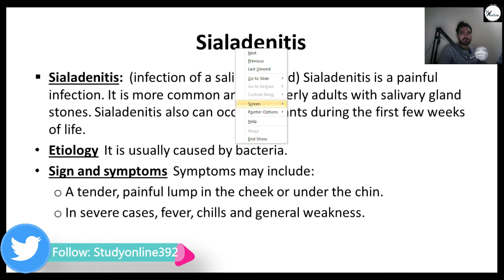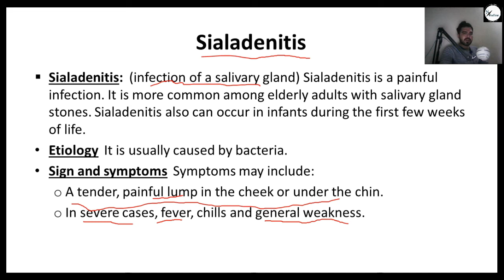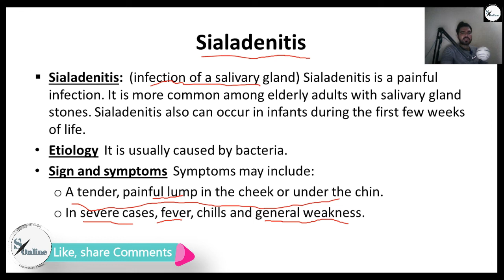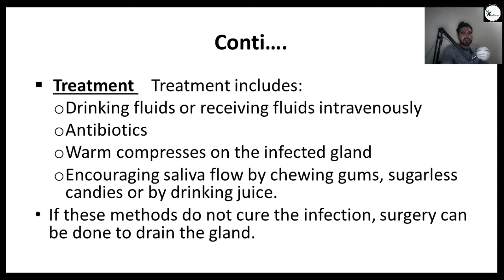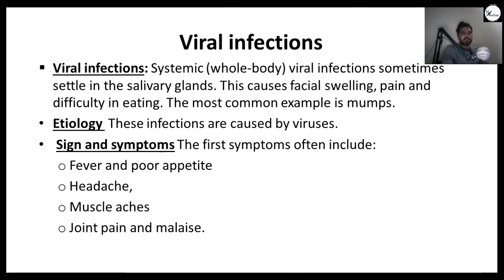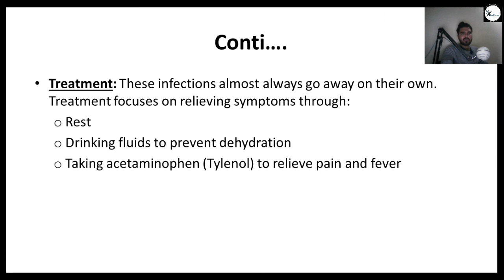Sialadenitis - Sialadenitis lecture -Causes, Clinical features, Treatment - Hindi - Urdu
This video about medical surgical nursing lecture Sialadenitis - Sialadenitis lecture -Causes, Clinical features, Treatment

bsn lecture,
sialadenitis,
sialadenitis pronunciation,
sialadenitis osmosis,
sialadenitis lecture,
sialadenitis treatment,
sialadenitis pathology,

have regarding a medical condition.